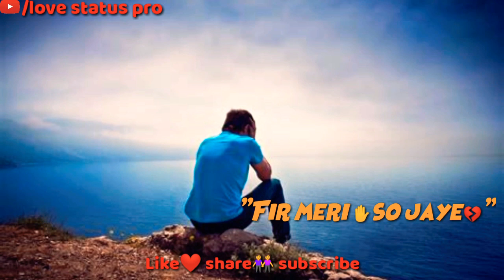Hai bewafa Tu💔😔😔😔sad whatsApp status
Hello
Friends
Please like this status
And share with friends and family

WhatsApp status
WhatsApp status 30 sec

Keep like❤
Keep share👭
Keep support💪